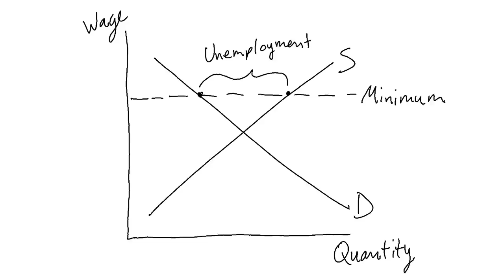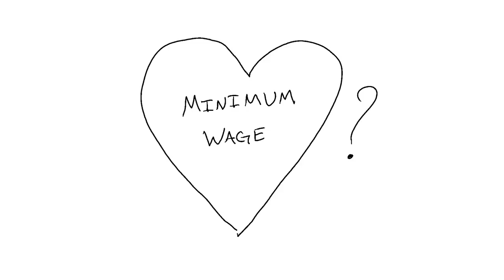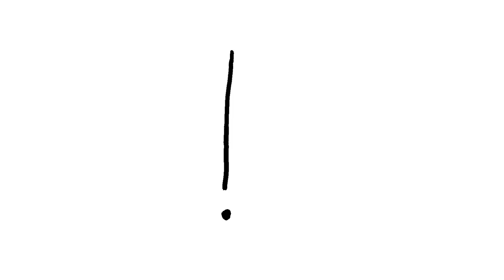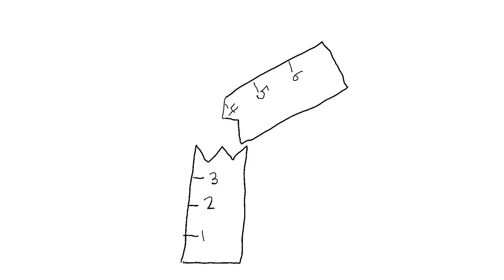Minimum Wages: The State of the Research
In January of 2016, the city of Seattle raised its minimum wage from 11 dollars an hour to 13 dollars an hour for many businesses. This was part of a phase-in for a 15 dollar minimum wage that activists had been fighting for for years. You might have heard this story, but what you may not realize is that this change produced one of the most dramatic reversals of an established scientific literature in modern history.
Let's start at the beginning. For a long time, economists have had a theory that minimum wage laws create unemployment by incentivizing employers to economize on low-skilled labour. But in 1992, two economists, David Card and Alan Krueger, came up with a clever new way to test this theory. They looked at New Jersey's minimum wage increase in 1992 from $4.25 to $5.05 per hour, and compared employment in fast food restaurants in New Jersey to employment in similar fast food restaurants in nearby Pennsylvania, which didn't raise its minimum wage.
They chose to look at fast food because the fast food industry has a high concentration of low-wage workers, and because they expected fast food restaurants to have a high response rate to their telephone survey.
What they found surprised both them and the economics profession as a whole. Card and Krueger found no evidence of disemployment effects in the New Jersey fast food restaurants they studied. Their study was released in 1994, and over the following two decades, economists produced hundreds of studies with similar results: minimum wage increases seemed to have no impact on employment. These studies tended to focus on the restaurant industry, because of its high concentration of low-wage workers, and on teen workers, many of whom work at or close to the minimum wage.
This research shifted economists' views to be more friendly towards minimum wage increases, and it gave fuel to labour activists who wanted even higher minimum wages. After the financial crisis of 2008, this crystalized into the "Fight for $15" movement, which demanded that all businesses should pay their workers a minimum of $15 per hour.
The city of Seattle was one of the first to adopt this as a policy, and began their phase-in with an increase to $11 for large businesses in April 2015 and $13 for many of those businesses in January of 2016. The city government was confident that their policy would work out for the best, so they commissioned a study by a non-partisan group at the University of Washington to measure the effects of the change.
Importantly, unlike Card and Krueger and many other researchers since them, the researchers at the University of Washington didn't have to use restaurant workers or teenagers as a proxy for low-wage workers. That's because they had access to data from the State of Washington's Employment Security Department, which catalogued every worker's wages and hours worked.
This study showed a stunning change in response to the minimum wage increase. When Seattle raised its minimum wage to $13, the hours worked by low wage workers fell by so much that they actually earned less in total because of the change than they would have without it. The average worker actually earned $125 less per month at a $13 minimum wage than they did at an $11 minimum wage.
So why the sudden change, when all the previous research suggested the minimum wage should have zero impact on employment? It turns out that the focus on restaurant workers and teenagers as proxies for low-wage labour was biasing the results of previous studies. This new study even checked and found that, had they used restaurant workers as a proxy in their sample, they would have found a zero effect just like all the other studies done in this way. It turns out that the entire empirical literature on the minimum wage, from 1994 to 2017, was wrong. Even though there were hundreds of independent studies, they all suffered from the same fatal flaw: the use of bad proxies for low-wage labour.
Even if you measure something a hundred times and get the same answer, it could still be wrong if all the measurements were made with a broken ruler. Similarly, even if hundreds of serious scientists independently study a topic and get the same result, they could all be wrong if their data was bad. The economists studying the minimum wage used proxies for low-wage workers because they were limited by the data available to them. But we now know that those proxies weren't so good after all.

If you want to know more about the latest research in economics, check out my podcast at economicsdetective.com, or by searching for Economics Detective Radio in your favourite podcast app.